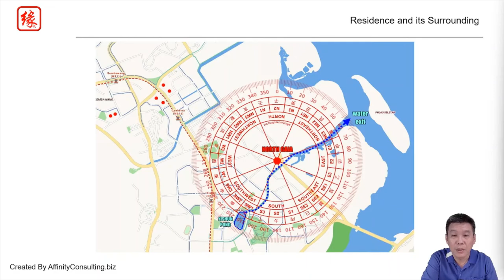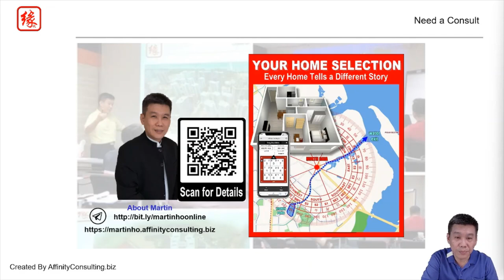A North Gaia Story | Find out what is the uniqueness of this development from the other ECs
The session uses North Gaia as an illustration to share the knowledge of Classical Feng Shui principles that could be used to assess the Feng Shui quality of the property with its environment.

Please join my Telegram channel and be the first to be notified of new articles, case studies, illustrations, and updates relating to Metaphysics.

Kindly drop me a message if you are interested in my next Practical Feng Shui Bootcamp.